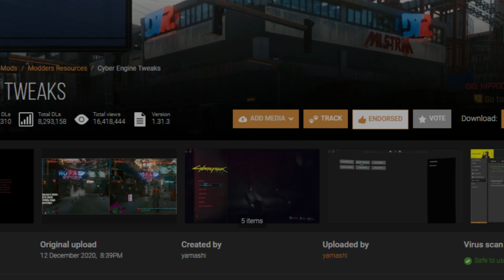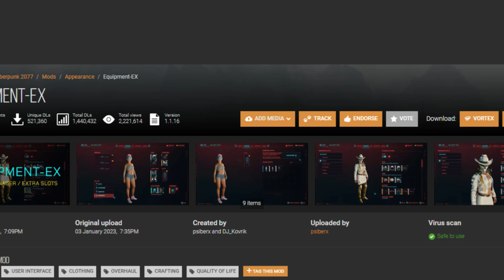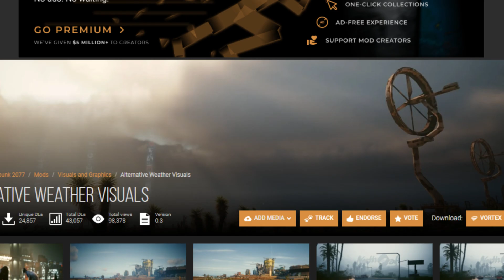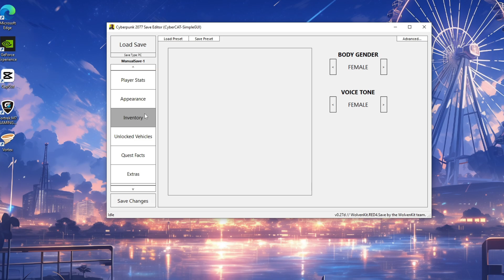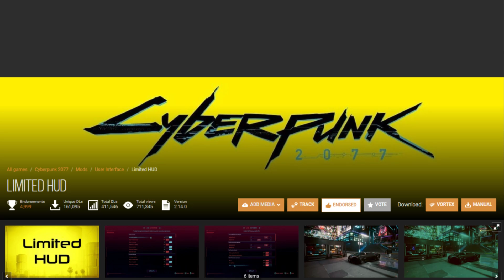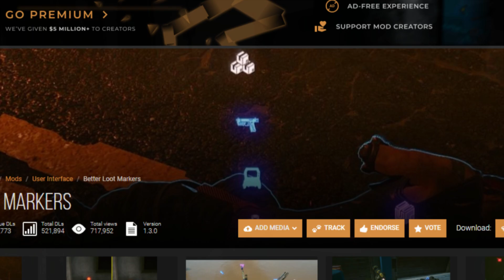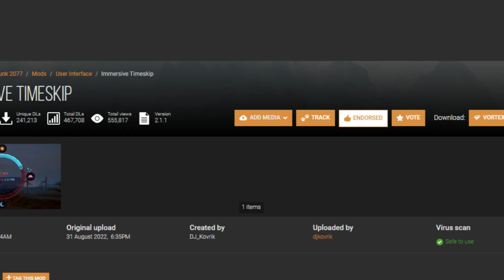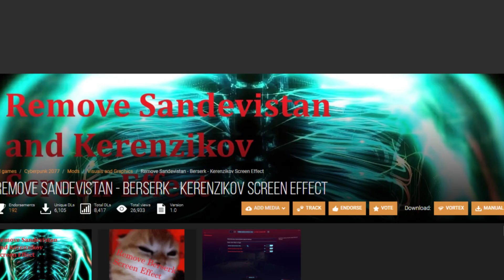EU VOU MELHORAR SUA PRÓXIMA JORNADA EM CYBERPUNK 2077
Obrigado por todo o apoio até aqui!